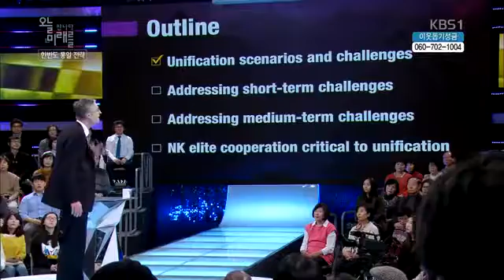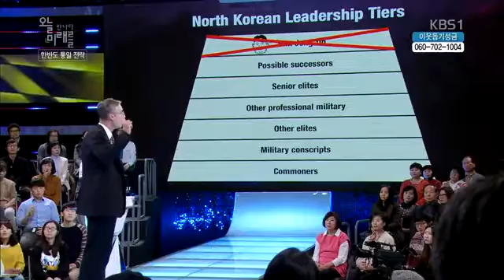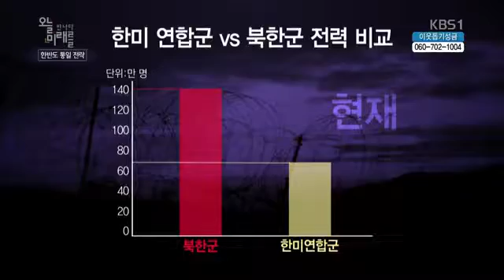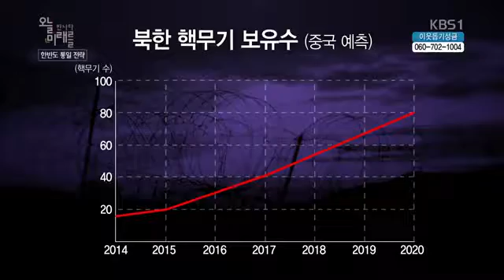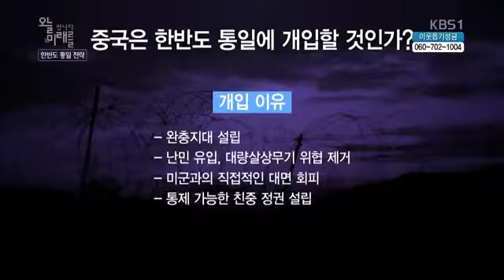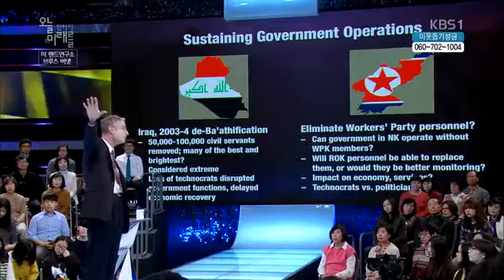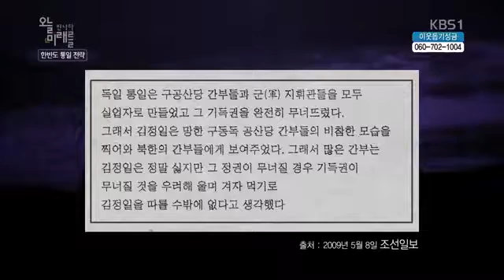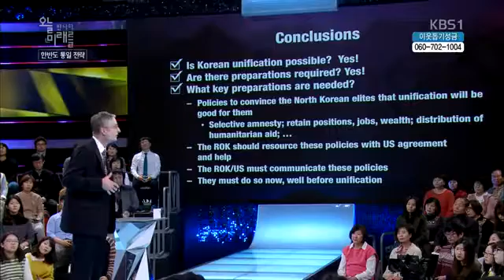오늘 미래를 만나다 E14 160103 2016 통일을 말하다 2부 美 랜드연구소 브루스 버넷의 ‘한반도 통일 전략’ HDTV H264 720p WITH YouTube 360p